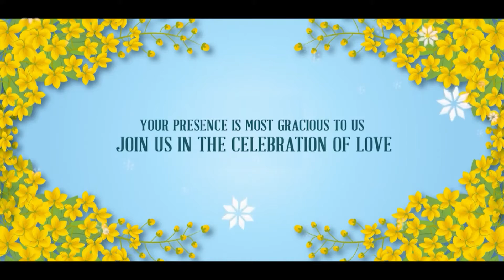Wedding Invitation Video | Aanchal Weds Mohit | NainaPhotographics 9015117962